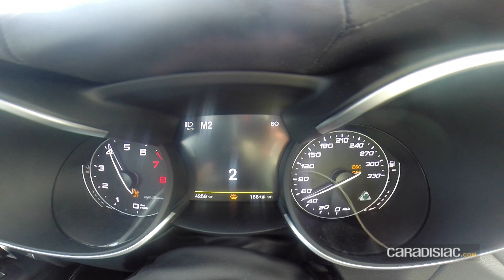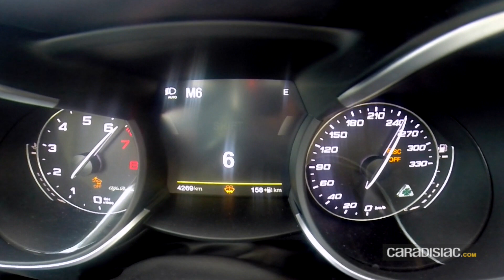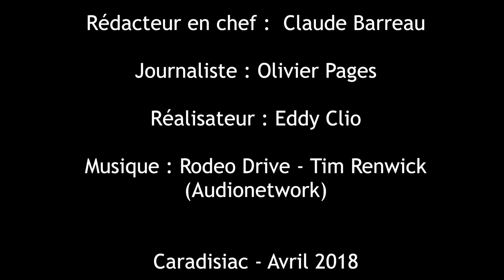Essai Alfa Romeo Stelvio Quadrifoglio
Comme BMW ou Audi, Alfa Romeo véhicule une image sportive. Le constructeur italien étoffe sa gamme de modèles sportifs. Après la 4C, la Giulia Quadrifoglio, voici maintenant le Stelvio Quadrifoglio fort de 510 ch et capable d’atteindre les 283 km/h en vitesse de pointe.

Ce qu'il faut retenir
Alfa Romeo est une marque qui suscite beaucoup de passion. C’est bien connu cette dernière ne fait pas bon ménage avec la raison. C’est exactement ce qu’il se passe avec ce Stelvio qui est tout sauf raisonnable. Mais ce n’est clairement pas sa fonction. Il vise plutôt à faire plaisir, à donner le sourire et il y parvient grâce à une sonorité sympathique, des performances de tout premier plan et un comportement très loin d’être ridicule. De quoi séduire les amateurs de SUV sportifs.

Caradisiac a aimé
La puissance
Le caractère moteur
Les performances
La sonorité sympathique

Caradisiac n’a pas aimé
Le poids conséquent…
….  Et ses répercussions sur le freinage et les mouvements de caisse
La consommation importante